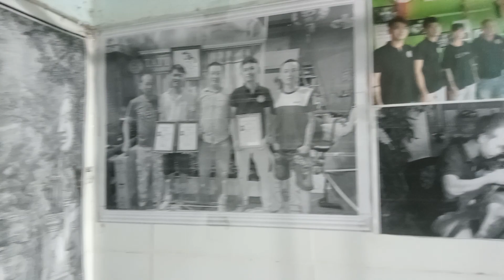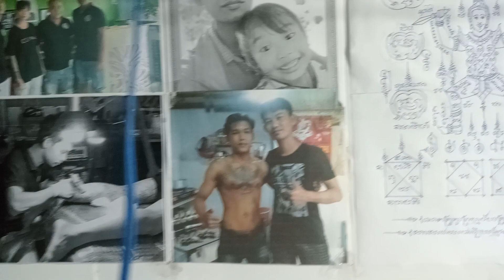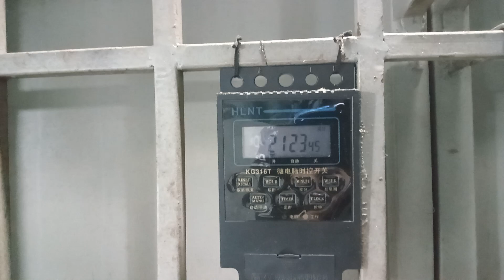lần đầu sử dụng gimbal S5B